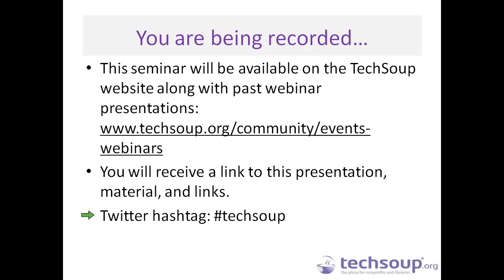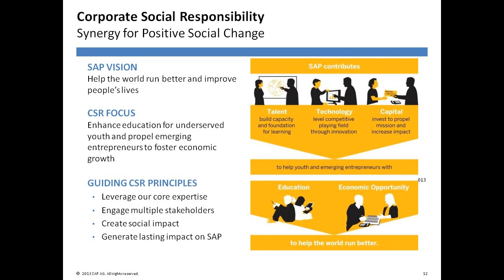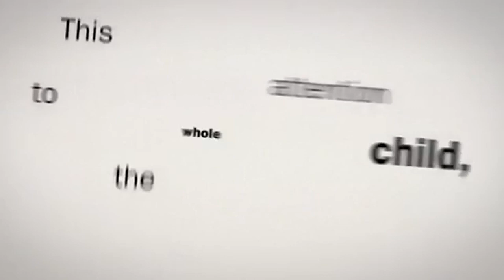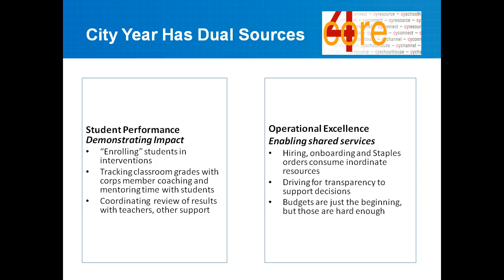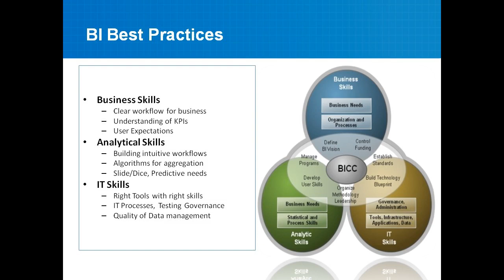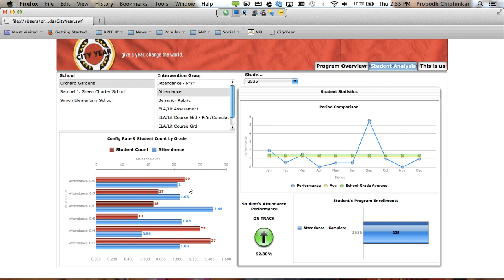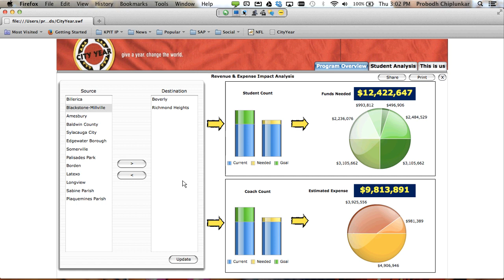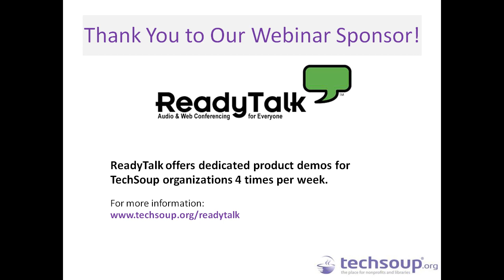Webinar - Leverage Data for Mission Driven Orgs - 2013-11-07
Does your organization collect data from web traffic, email newsletters, donors, volunteers, and other channels? Is it collected in a variety of places, like Excel spreadsheets, Googe Docs, email services, online channels, and more? How can you bring all of that data together in one place to serve your organization's needs?

City Year, the nonprofit national service organization behind "Give a Year, Change the World," and program of AmeriCorps, recently received donations of SAP business intelligence software to get a handle on the massive amounts of data they gather. Hear from City Year CIO Welles Hatch, developer war hackathon star Probodh, and SAP on how to wrangle all that data into something that can help you better meet your mission.

Learn about the turnkey solutions that SAP donates to nonprofits, and how they can help your organization manage and leverage data to more successfully meet your mission.